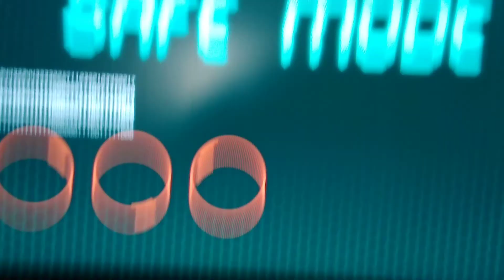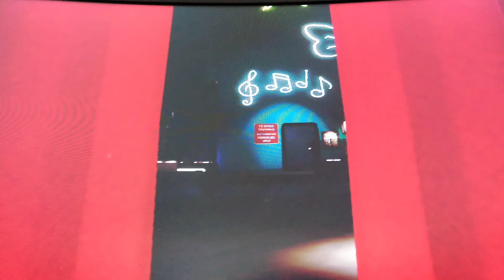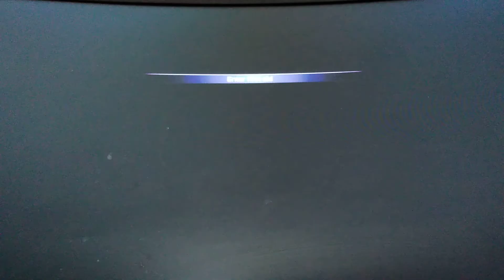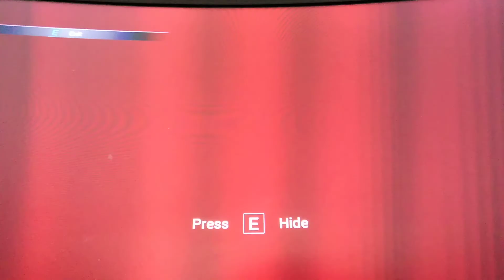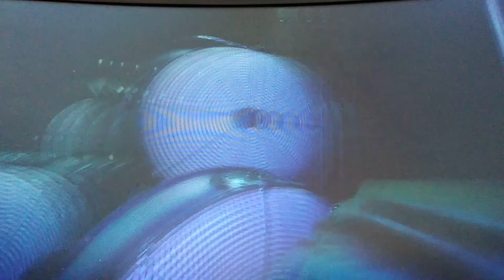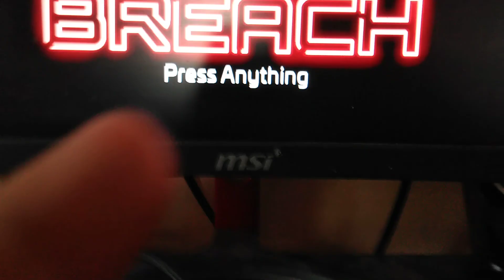I played FNAF SB it was scary and I died. 😁😧😱☠️